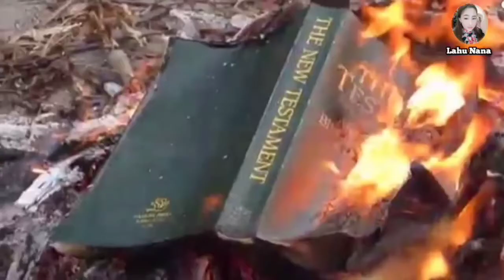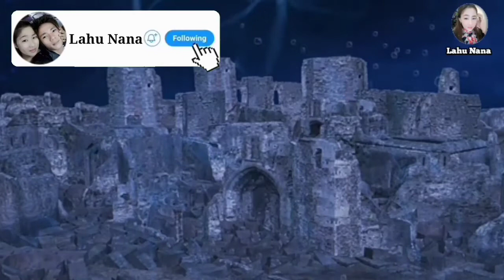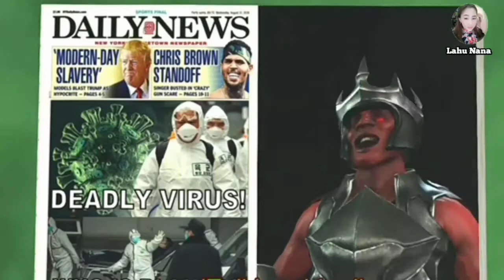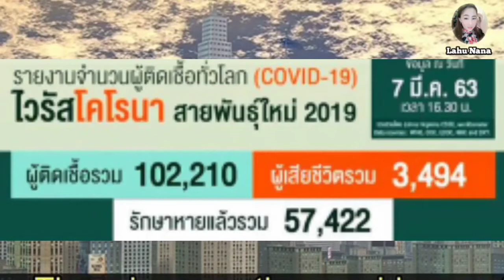Who makes Covid-19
G'uiˬ Sha leh, ngaˬhui ve g'aˇkuiˬyoˬ
Dawˇhaˍhpehꞈbawˬve awˍyanˇ, G'uiˬSha geh g'aˇca jehˇla mehˬ, G'uiˬSha nawˬhtaꞈhaꞈjaˇmehˬ

 👉 ฝากติดตามยูทูปด้วยค่ะ

👉 ฝากติดตามเฟซบุ๊ก เพจด้วยค่ะ

👉 ฝากติดตามติกตอกด้วยค่ะ
( Tiktok htaꞈ follow te laˇsheˍmehˬ )

👉 ฝากติดตามอิสตาแกรมด้วยค่ะ
👉 Follow our instergram
( instergram htaꞈ follow te laˇsheˍmehˬ)

🙏🙏ขอให้พระเจ้าอวยพรทุก ๆ ท่านด้วยค่ะ🙏🙏

🙏🙏Teˇg'aˇle hk'oˆG'uiˬSha bon maˇmaˇnaꞈpiˇmehˬ🙏🙏